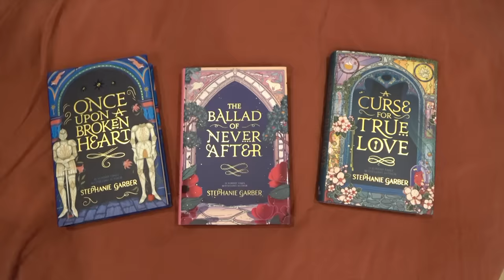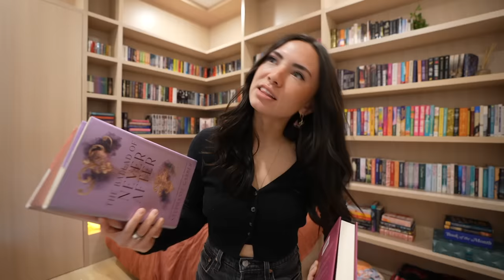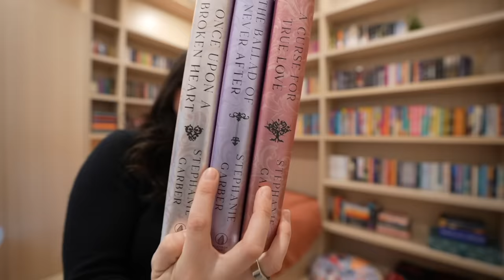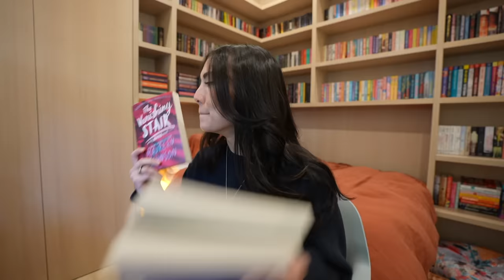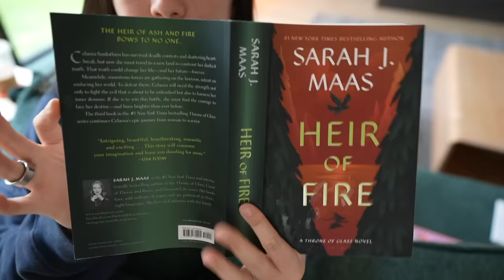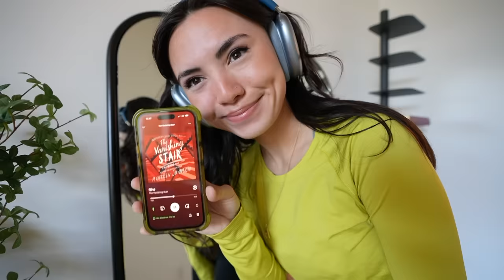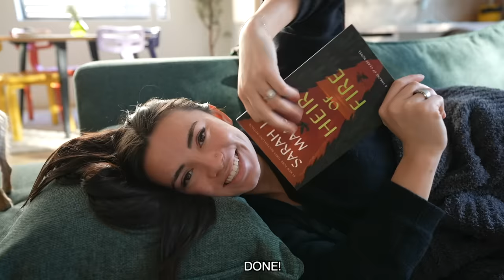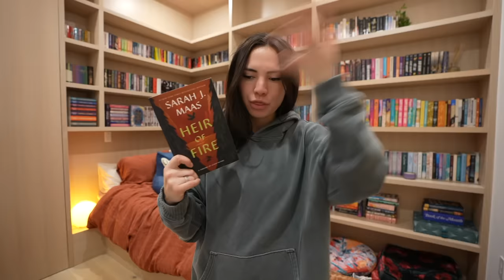reading every book series I never finished…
finishing or continuing book series' I'm in the middle of!